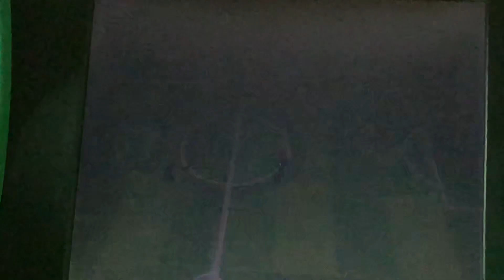Mario Strikers Battle League Team Birdo Vs Team Peach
This is Yet another Request from my bestie Chelsea Because She Hates Peach Sometimes And Peach also Tries to injure Daisy Thankfully Peach is Innocent Again And She Respects Daisy Too which is Nice For Today The Requests are Done Tomorrow Will be One From Waluigi and Rosalina Lover And It’s Not Alina So I hope You all are Looking Forward to Seeing That